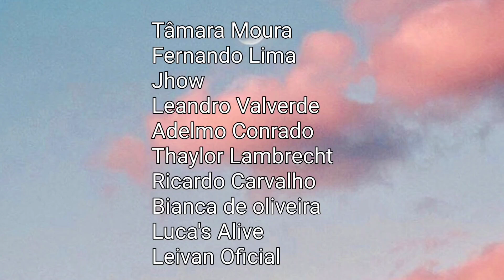ASMR CUIDADO DA SUA PELE ATÉ VOCÊ DORMIR / massage face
Oii meu povo lindo!
Sejam muito bem vindos a mais um vídeo aqui no nosso canal, espero que esse asmr te relaxe e que você sinta muitos arrepios .